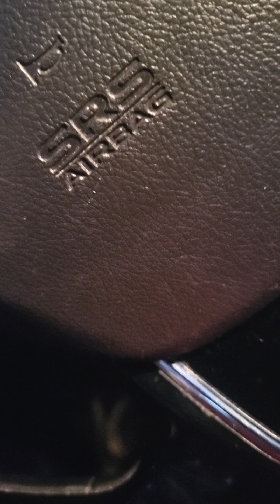Feeding the homeless. 11 18 20 23.